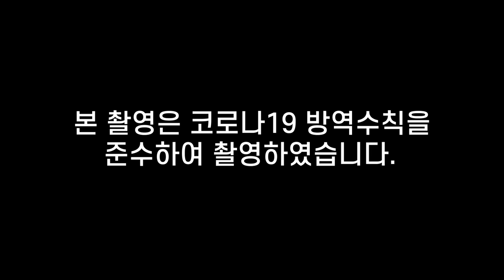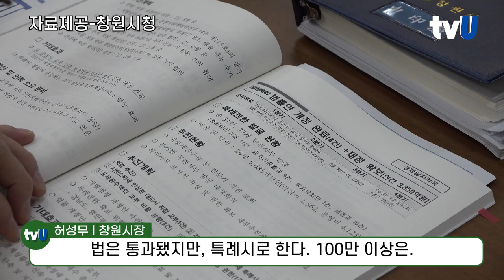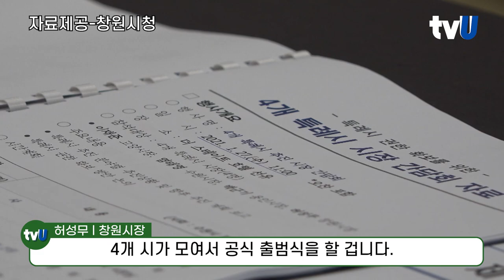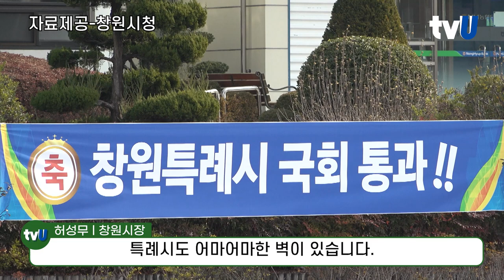허성무 시장, 드디어 해냈다 '창원특례시'